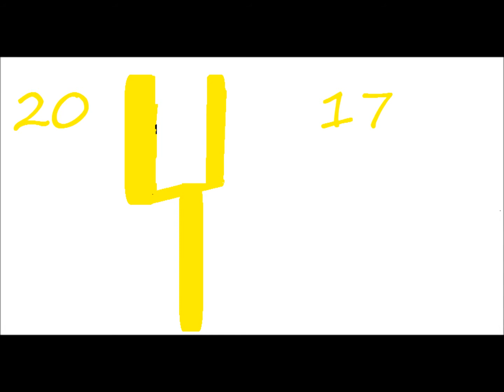teleport football stick figures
football game
teleporters vs. stick people